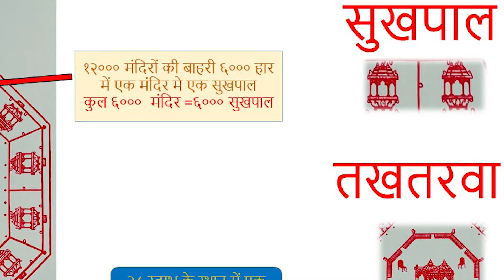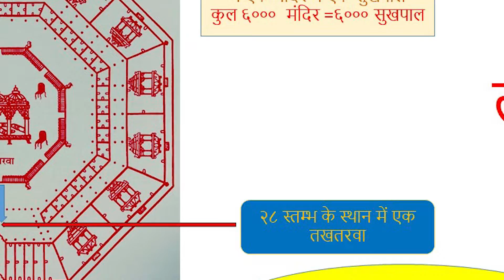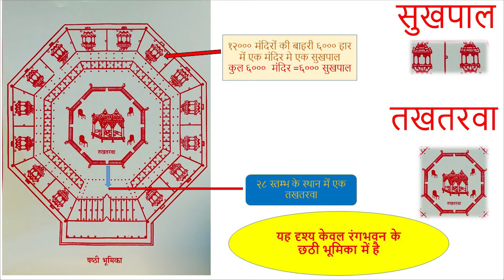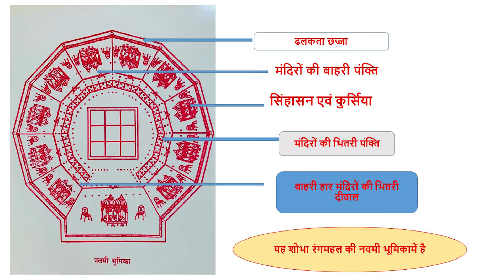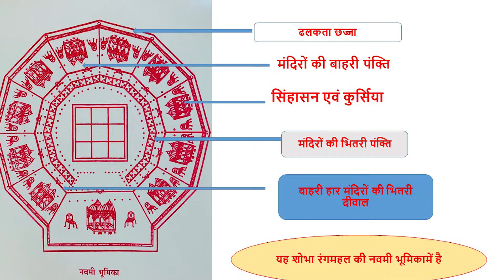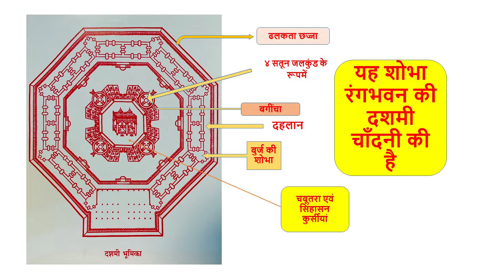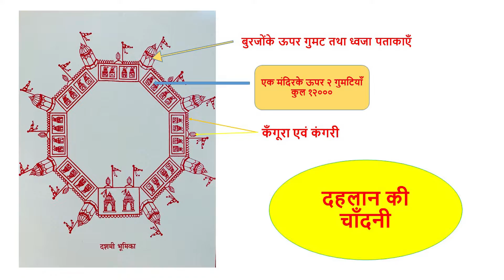परमधाम की ७ परिक्रमा भाग ७